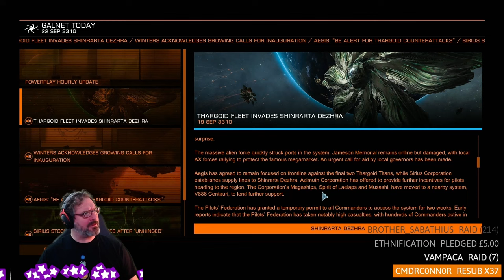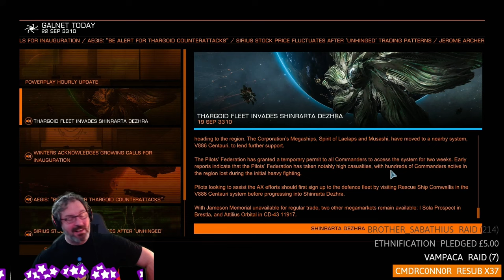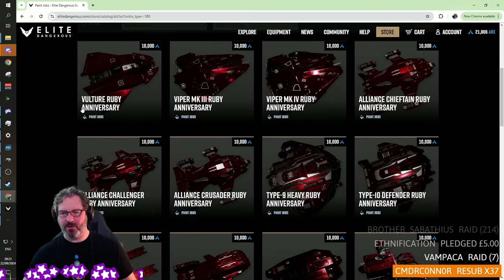Thargoids attacking Shinrarta Dezhra - Streamed 22 September 2024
Thargoids have attacked the home world of the pilots federation. Watch as we defend it.